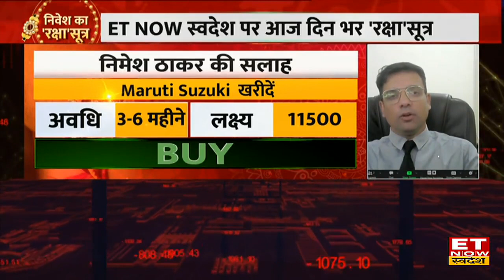Market analyst Nimesh Thakkar Bazaar में Auto Stocks पर हुए बुलिश, किन स्तरों पर करें Buying ?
Maruti Suzuki Stock Price | Maruti Suzuki Share Buy, Sell or Hold Recommendation | Maruti Suzuki Share Latest News | Maruti Suzuki On ET Now Swadesh | Share Market Update | Maruti Suzuki Stock Target & Stop Loss |
Market analyst Nimesh Thakkar ने ET Now Swadesh के साथ खास बातचीत करते हुए बताया कि रक्षाबंधन पर लंबी अवधि में निवेश करना सही है। उन्होंने Auto Stocks पर बुलिश नजरिया दिया। Maruti Suzuki पर खरीदारी की राय दी। देखिए पूरी चर्चा।